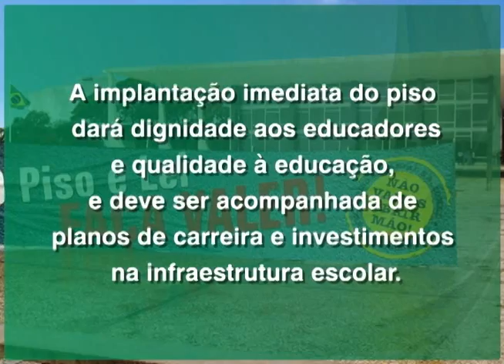CNTE cobra dos prefeitos a implementação do Piso